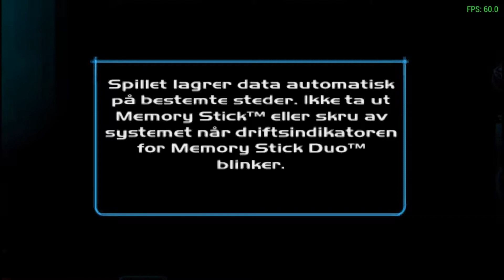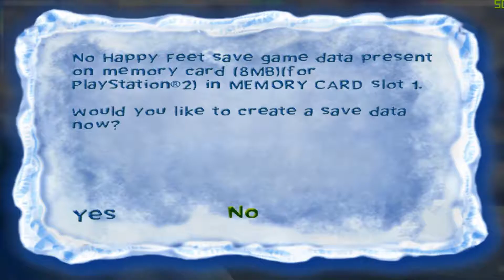Two Tired Fucks - Shite-tastic Special!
We take a video game,
We pull it off the shelfs,
We watch all,
sometimes twice,
Then we want to kill ourselves,
Shoob is a weeb,
Burb is a pleeb,
If Burb annoys Shoob enough,
he is asked to leave,
"Get out!",
Please note the fact
That we're both hate cucks
beacuse all we know is that we're
two tired fucks!

Thanks to princessnatlord for helping with the description.